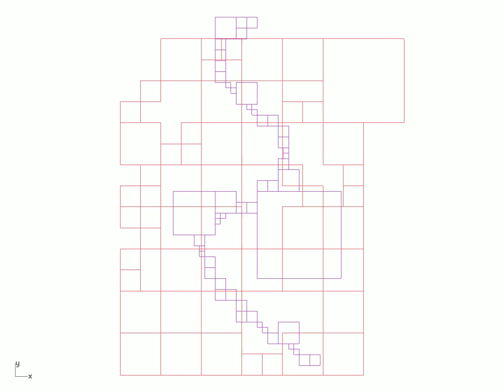Animations in Grasshopper